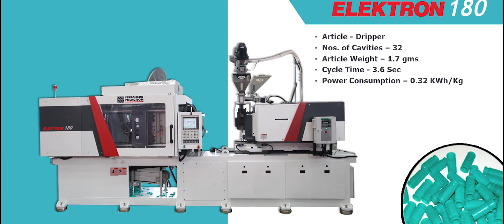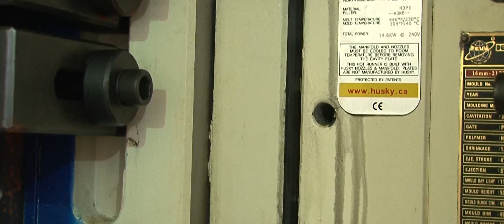32 Cavity Irrigation Dripper